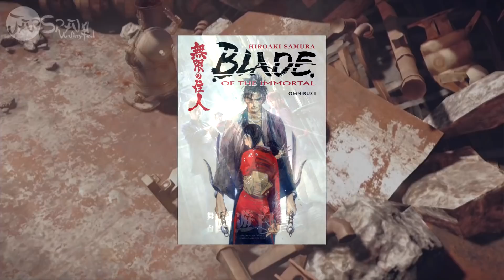JapSpamUnlimited: SE04EP04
Nowy tydzień i nowy odcinek newsowy. Tym razem już powróciłem za stery i mam dla Was bardzo dużo, bardzo ciekawych newsów. Miłego oglądania !